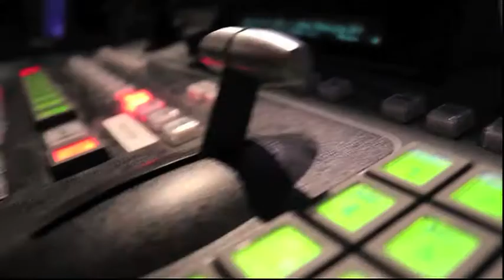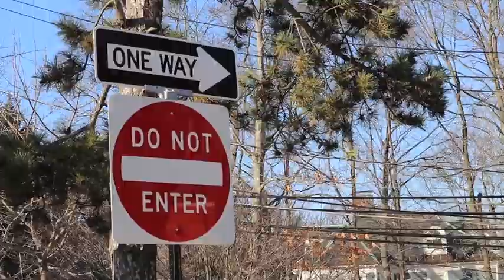Newton North Update: January 24, 2018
Weekly morning announcements are filmed live-to-tape in the NNTV Studio (room 262) by TV Media Arts students.

Announcements are due by 9:30am on Mondays.

Instructors: Scott Dunlop & Amanda Mazzola